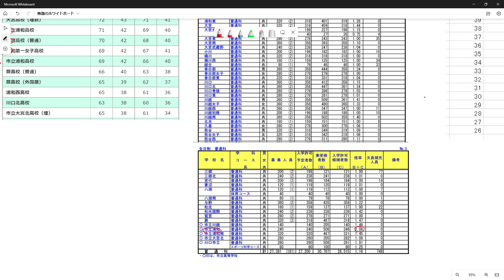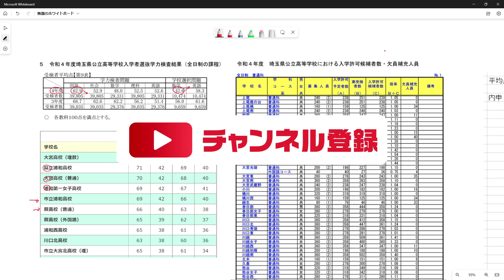【R5年度 埼玉県高校入試】最終ボーダー予想 市立浦和高校普通科